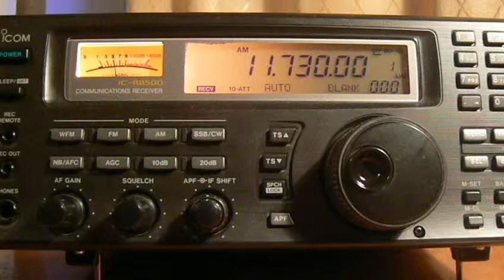11730khz,VATICAN RADIO,Tashkent,UZB,Malayalam/English.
(KO85ss)QTH-Moscow,Russia.